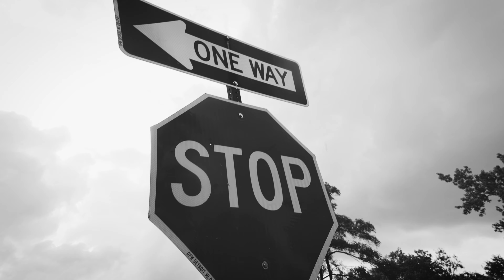REAPER X RICH LUNGS (OFFICIAL MUSIC VIDEO)